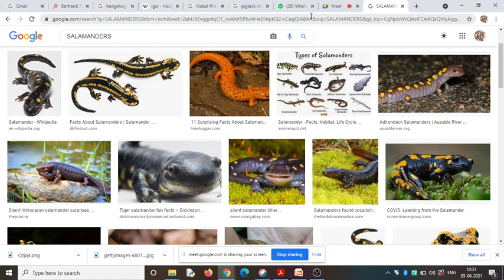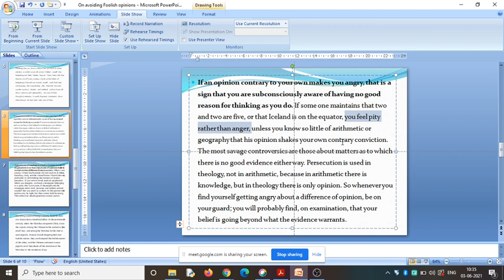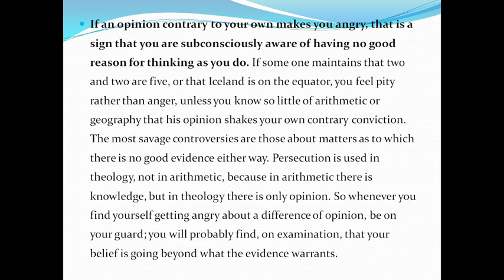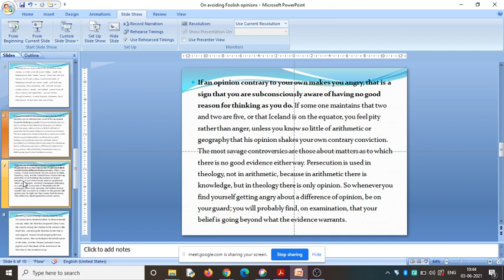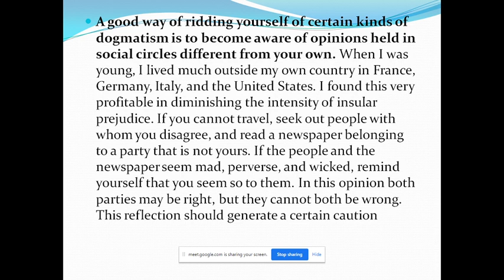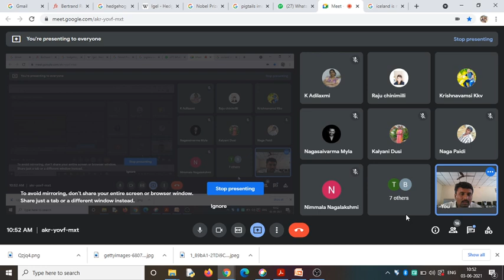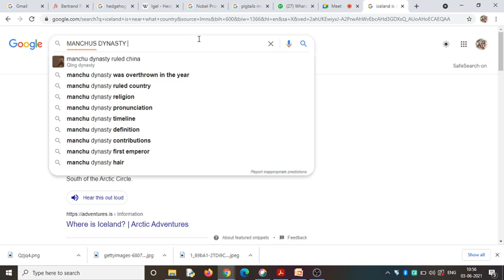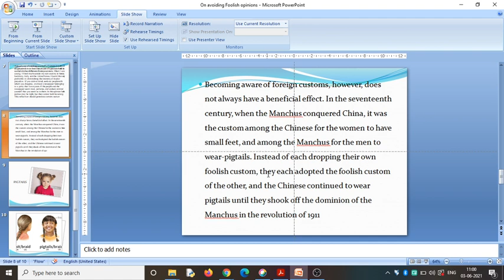How to avoid foolish opinions an essay for Second Semester Degree Students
this is an online Google meet class
Course: 1st BSC (MPC/MPCS)
Time: 10:00 to 11:00 am
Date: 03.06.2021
Subject: English
Topic:  How to Avoid Foolish Opinions an Essay by Bertrand Russel

Facilitator
K.Balaguravaiah.
Lecturer in English
V.V.Giri Govt.Kalasala, Dumpagadapa.W.G.Dt.AP